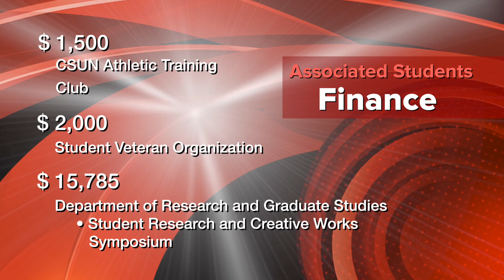Senate in a Minute 11.10.14